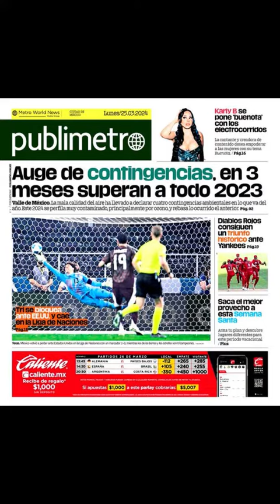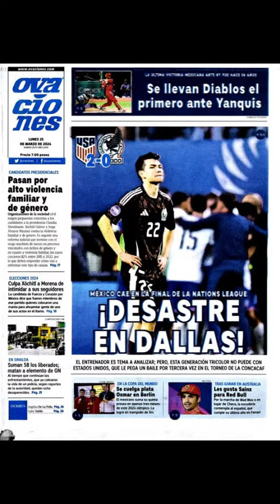Las Primeras Planas del 25 de Marzo de 2024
Las Primeras Planas de la Prensa Mexicana